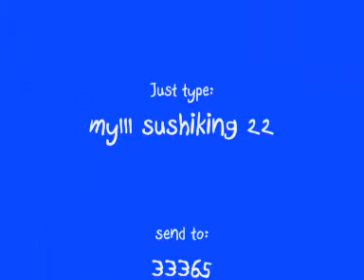MiNLi #22 @ StarCeleb - Vote For Me!